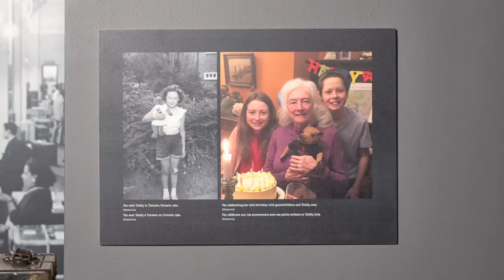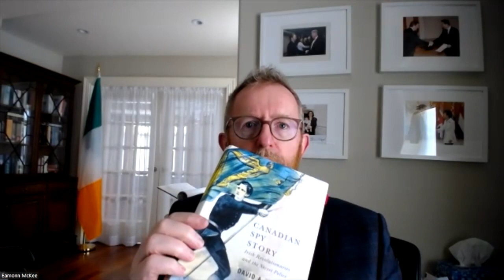50 Irish Lives Launch - Irish Heritage Month 2023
Join James Maloney MP and Ambassador Eamonn McKee for this year's Irish Heritage Month online event. This year's event features the launch of 50 Irish Lives in Canada, guest segments with academics of Irish history, Elizabeth Smyth, Michele Holmgren, Mark McGowan and David WIlson, a discussion with Robert Kearns, founder of the Canada Ireland Foundation, as well as an introductory interview with Pat Marshall, beloved member of the Irish community of Ottawa.